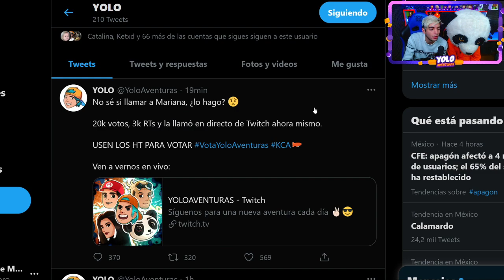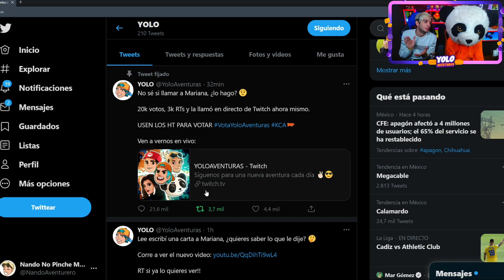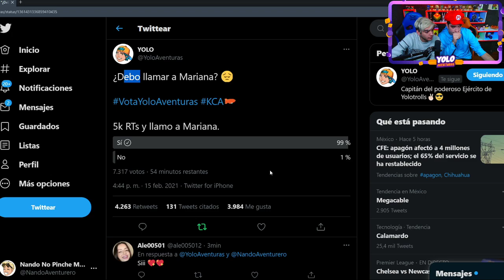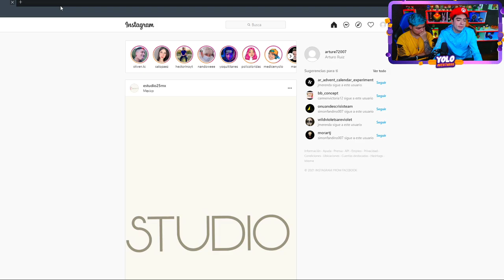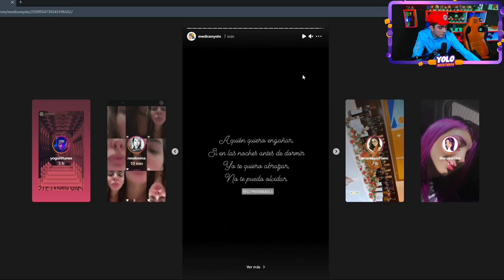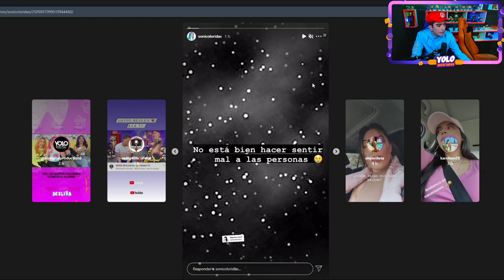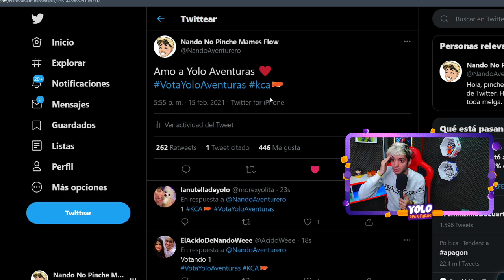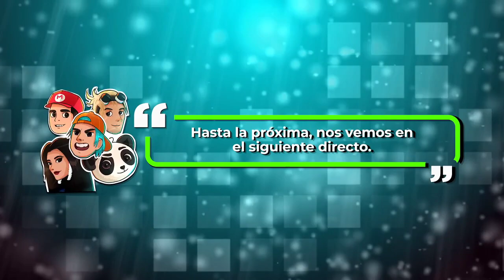YOLO LLAMAMOS A MARIANA! DIRECTO